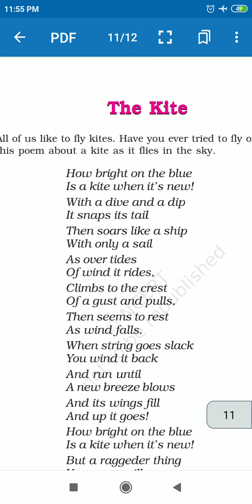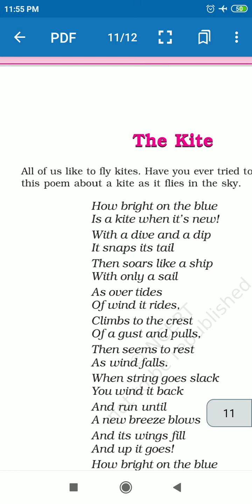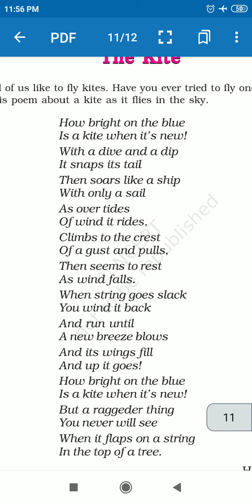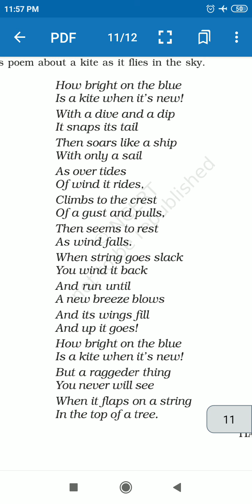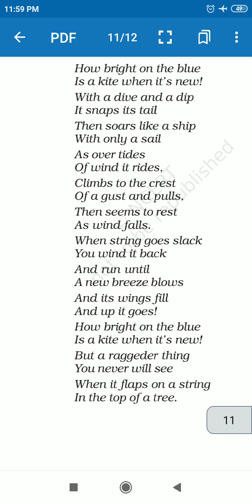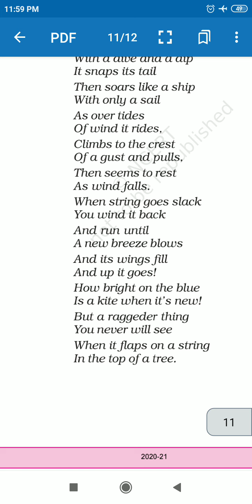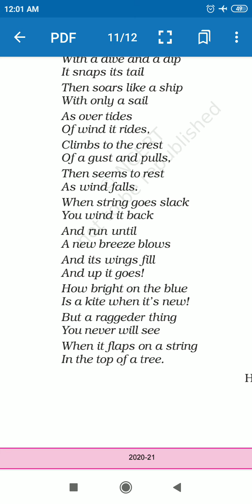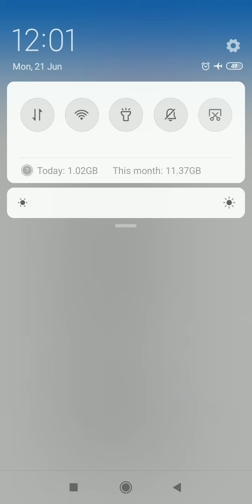CBSE Class 6 English poem 2 The Kite